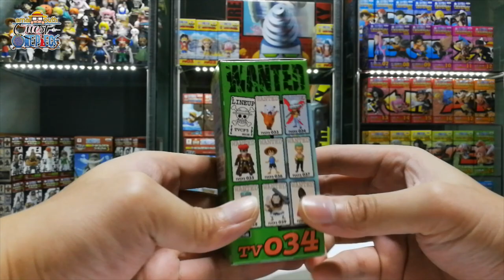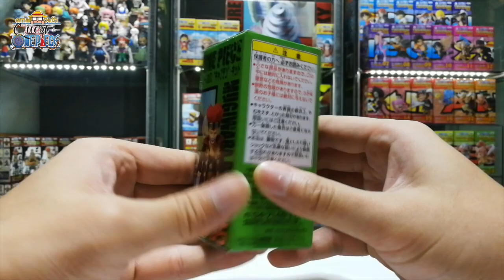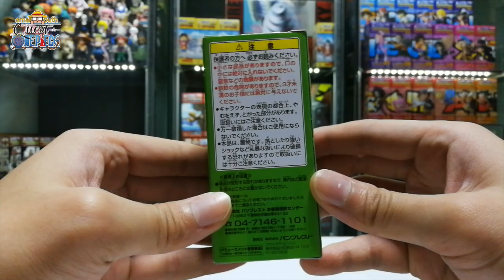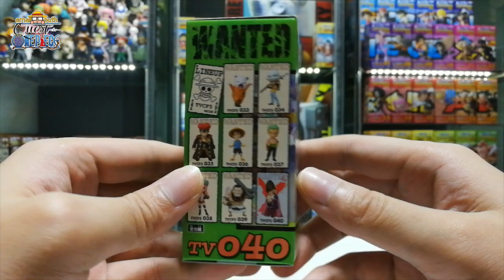Unboxing One Piece WCF TV Vol. 5 (Complete Set) | Quest for One Piece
Unboxing of Banpresto One Piece WCF TV Vol. 5 released on August 9, 2010

Song: Carlos Perezoso - One Piece Guitar Medley (All openings 1-17) ワンピース ギターカバー